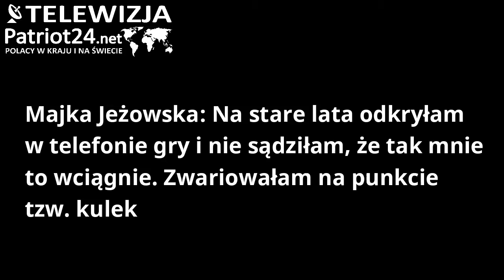PATRIOT24 SHOW-BIZ: Na stare lata odkryłam w telefonie gry i nie sądziłam, że tak mnie to wciągnie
Serca piosenkarki nie podbiły gry słowne, jak chociażby popularne scrabble, ani też strategiczne czy planszowe, ale tzw. kulki. Kiedy więc tylko znajdzie wolną chwilę, sięga po telefon i oddaje się tej formie rozrywki.